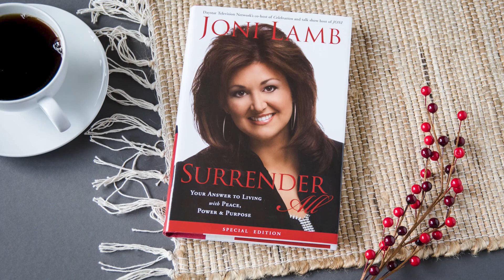Raw & Unscripted – Life Before Jesus: Joni Lamb & Table Talk Ladies Share Their Intimate Testimonies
From sleeping on a park bench to unsuccessful attempts at finding purpose in the ways of the world… Joni Lamb and the Table Talk ladies open up about what their lives were like before finding Jesus and the moments that changed everything. Discover the intimate stories of hope and healing that prove God can turn any situation around for good!